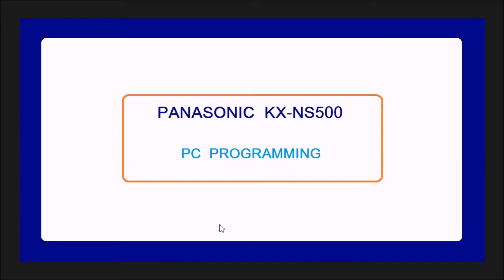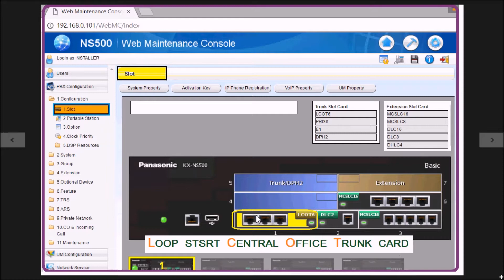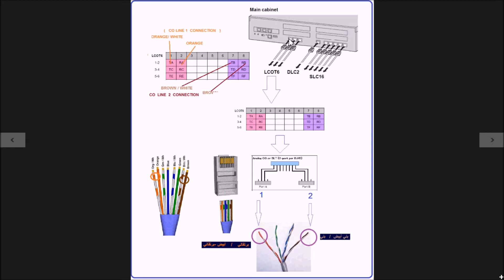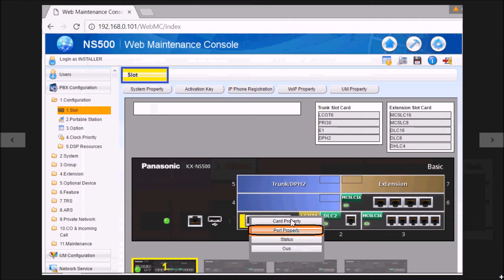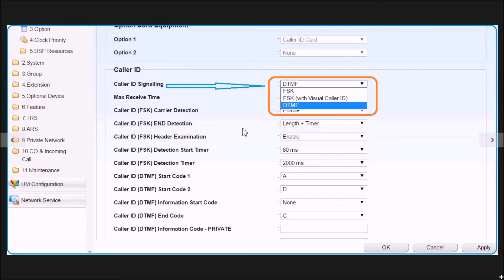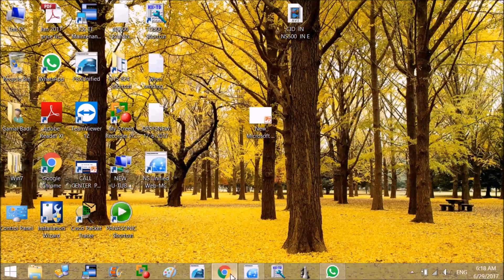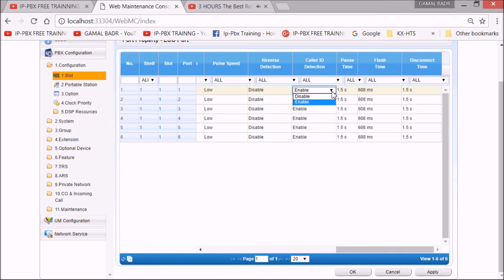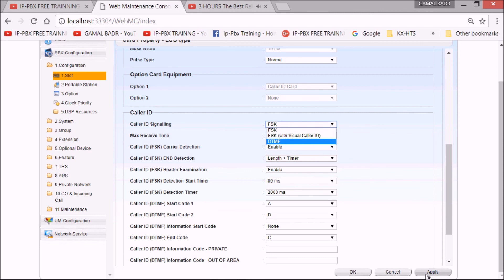CHANGING CID SIGNALING TYPE IN PANASONIC IP-PBX KX-NS500 / IN ARABIC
كيفية  تغيير نوع خدمة إظهار رقم الطالب  عند استخدام خطوط الموبايل وأجهزة البريماسل للسنترال
PANASONIC  PURE IP-PBX  KX-NS500
FSK ,  DTMF  AND  VISUAL  FSK ARE 3 SELECTION  FOR  CID  TYPE